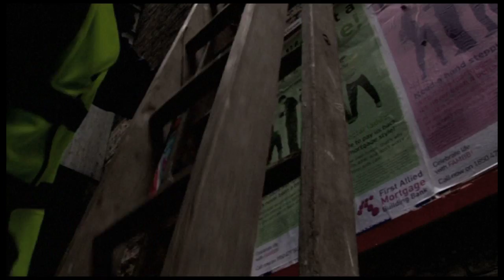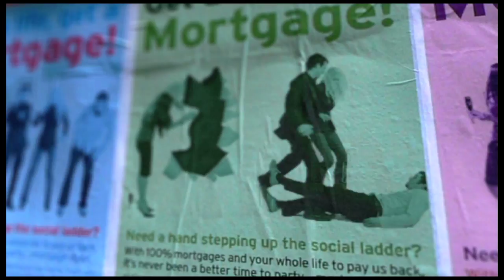DEFACED by Lorcan Finnegan (HD)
A short film exploring the relationship between art and corporate advertising in public space:

"A man, trapped in the confines of a corporate poster, tries to escape and become part of the street art on the opposite wall. Although the street art is free, it is condemned and usually destroyed to make way for advertising, a risk he is willing to take to be with the stencilled girl on the other side."